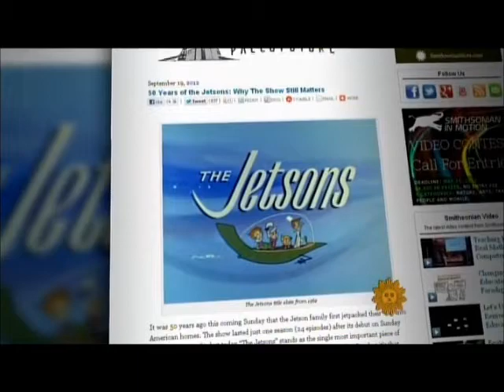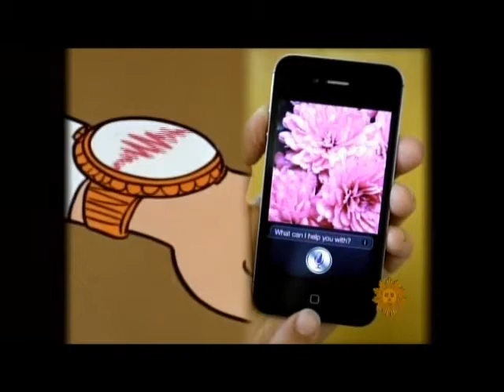Matt Novak talks to CBS Sunday Morning about The Jetsons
Matt Novak, editor of the Paleofuture blog, talks to CBS Sunday Morning in April of 2013 about The Jetsons.